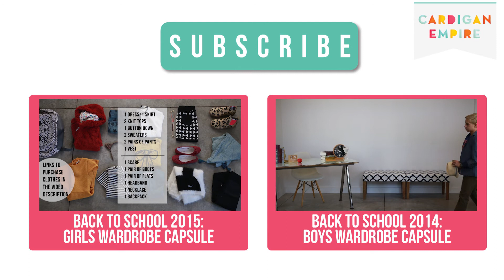Boys Mix and Match Capsule Wardrobe || 10 Items - 10 Outfits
My son is heading to pre-k this year.  See what I picked for him to mix and match in his fall/winter wardrobe capsule.  10 unique outfits from 10 items of clothing.

Quick tips for busy women and moms who want to learn more about cooking, beauty, style, DIY, fitness and parenting: